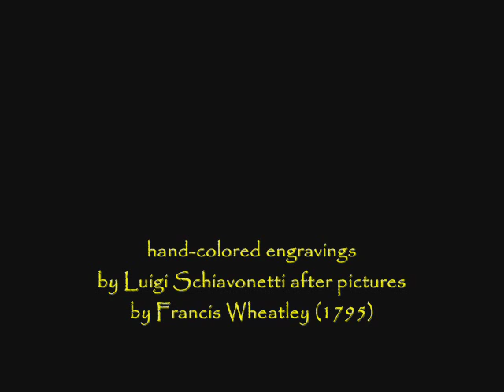Two Consort Lessons!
From a 1961 recording here are two songs for five voices performed by Helen Boatwright and Charlene Peterson, sopranos; Margaret Tobias, contralto, Aksel Schiøtz, tenor; and Mack Harrell, baritone.  The Consort Players include Howard Boatwright, treble viol; Leonid Bolotine and Vincent Bredice, pandora; Eva Heinitz, bass viol; Joseph Iadone, lute; Carleton Sprague Smith, recorders; Blanche Winogron, cittern & virginals; Alexander Lepak, tabor; and are directed by Sydney Beck.

I.  "Sola Soletta" (original madrigal by Girolami Conversi with consort setting with voices by Thomas Morley)
II.  "The Cries of London" (Anonymous)